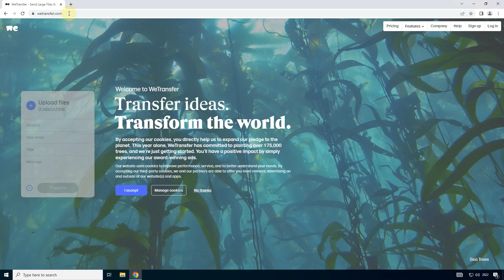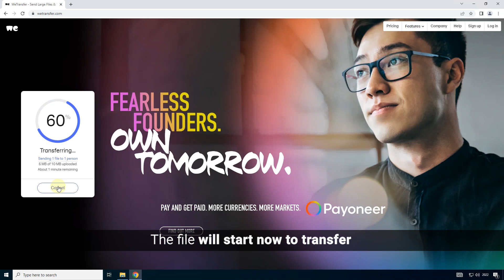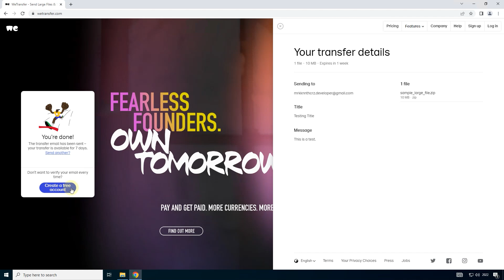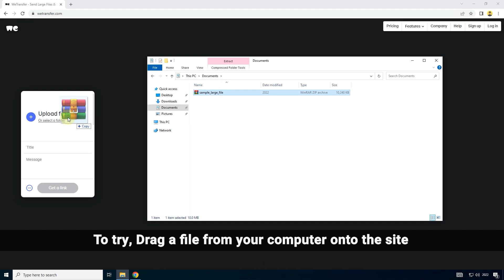Send large files to someone using an online tool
You can transfer a large file in two (2) options: Using the Send Email Transfer option (the long way) Or using the Get Transfer Link option (the quick way)